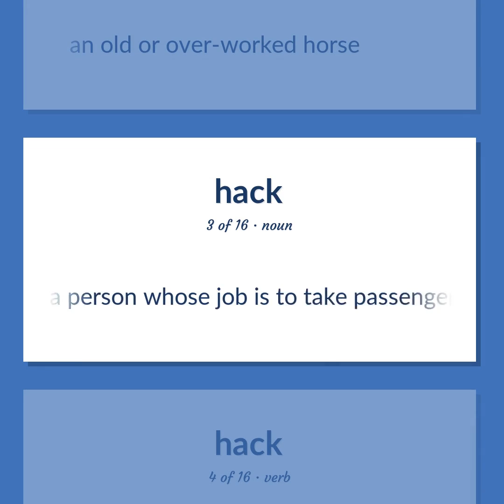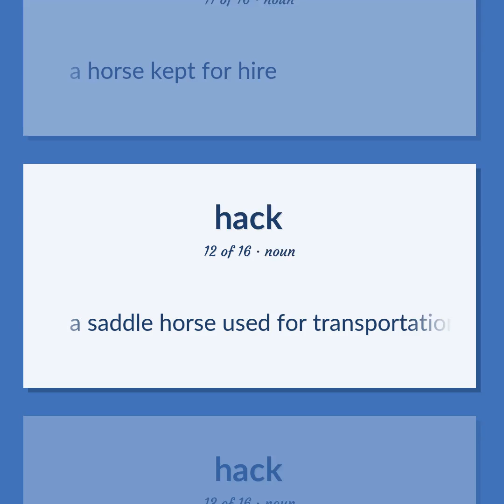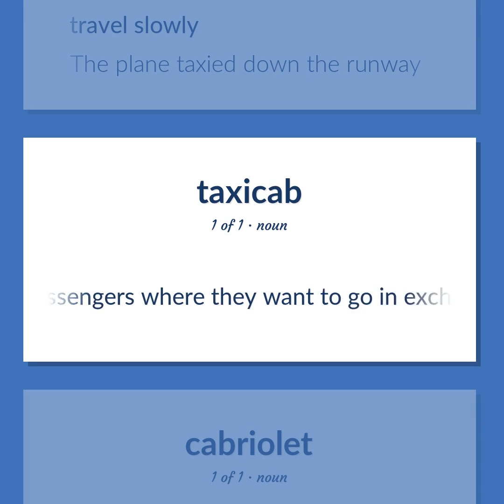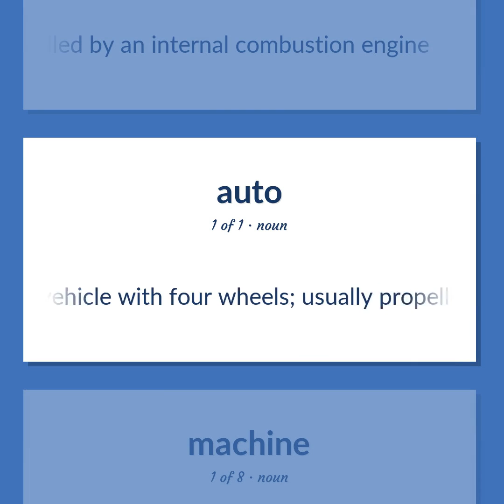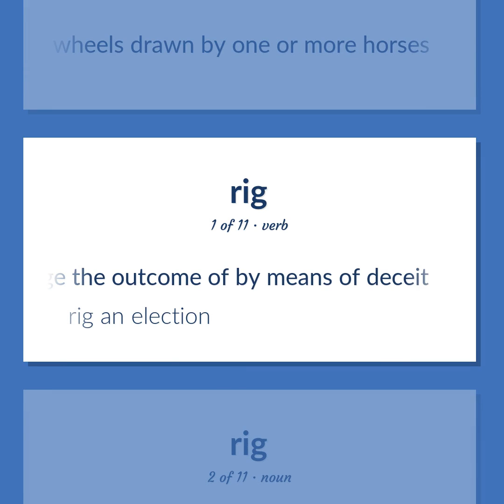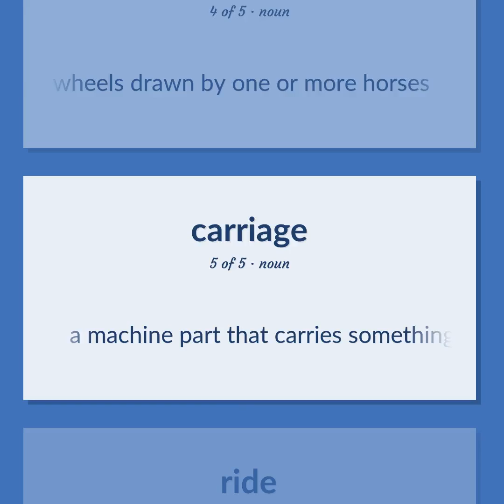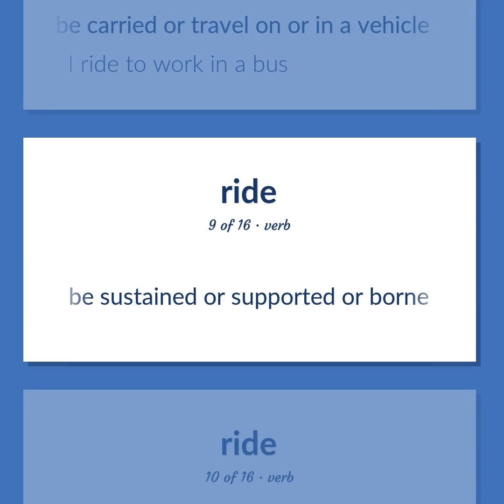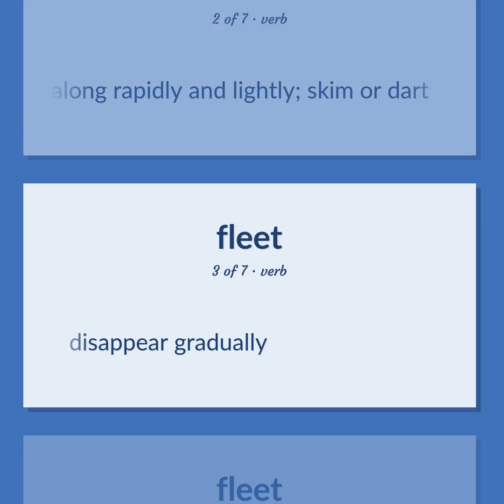Cab - 89 English Vocabulary Flashcards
CAB meaning. Following our free educational materials, you learn English in a great way with ease and efficiency.